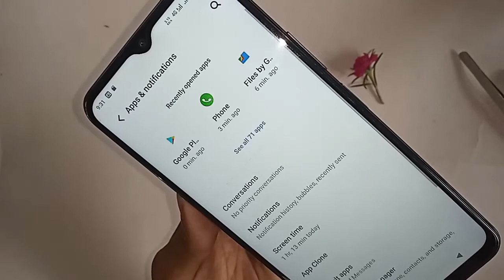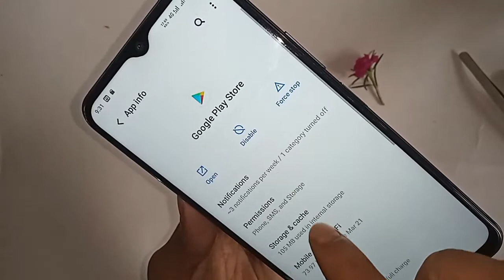vivo Y15a play store not working